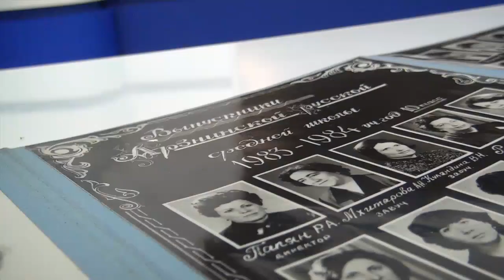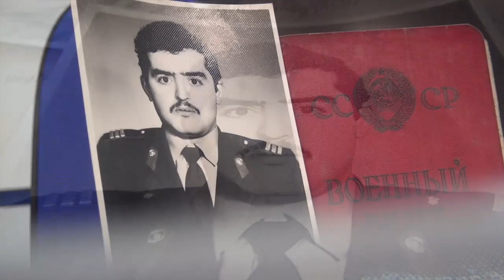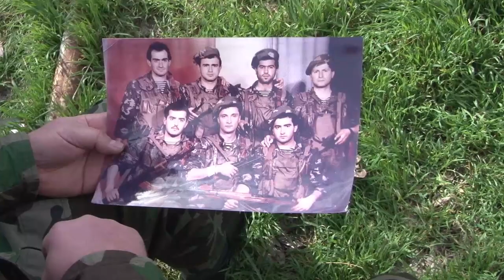Փորձության ժամին միաբանվել, մի բռունցք դառնալ և հաղթել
Փորձության ժամին միաբանվել, մի բռունցք դառնալ և հաղթել. այս հավատամքով ապրեց իր կյանքը միլիցիայի սերժանտ Դավիթ Ենգիբարյանը